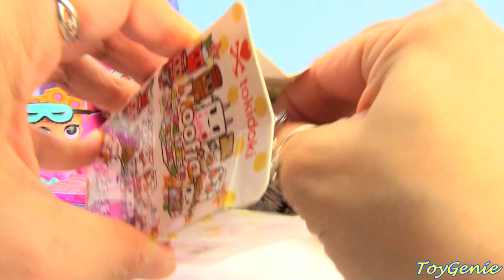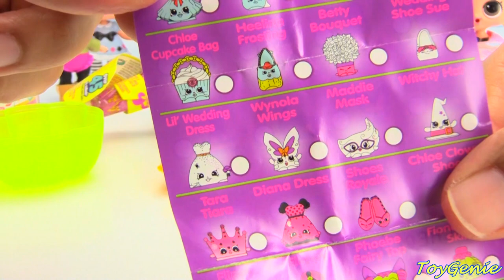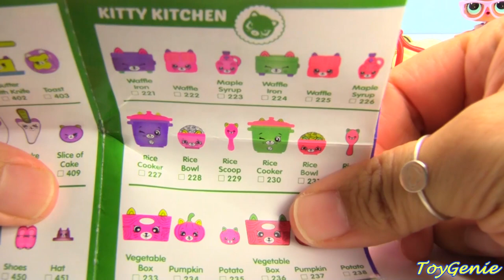LOL Surprise Confetti Pop Wrong Heads In Magical PJ Masks Transformer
LOL Surprise Confetti Pop Wrong Heads In Magical PJ Masks Transformer with Toy Genie.  What happened to our Confetti Pop Dolls?  They have the wrong heads.  Let's help them match the correct heads in the magical PJ Masks transformer.